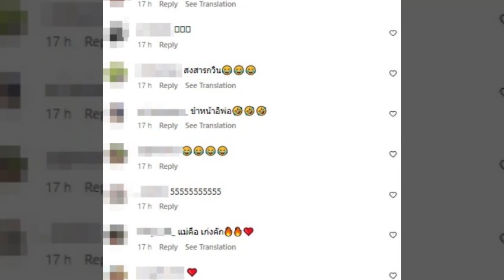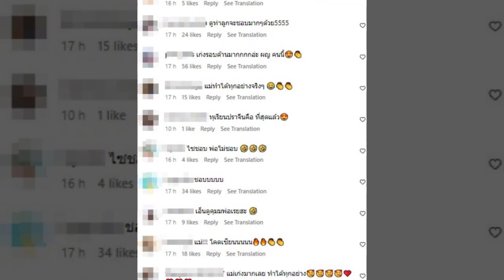พฤติกรรม 'ปุ้มปุ้ย พรรณทิพา' ทั้งปีน-เก็บ-ปอก เองทั้งหมด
ทำตัวไม่เหมือนภรรยานักร้องดัง!
พฤติกรรม 'ปุ้มปุ้ย พรรณทิพา' กลับบ้านเกิดกินทุเรียน สามีถึงขั้นส่ายหน้า